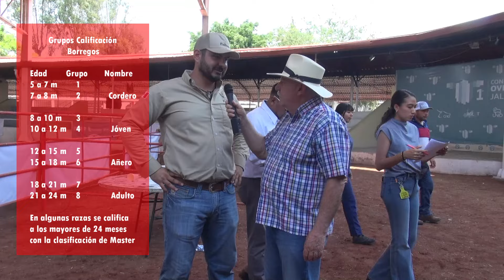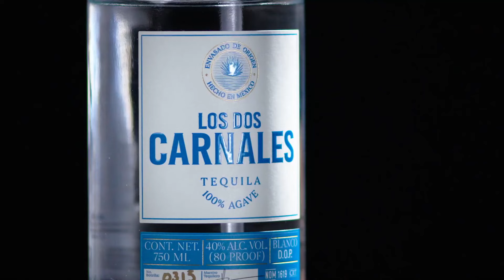P294 Programa especial Congreso Ovino - Caprino 2024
Desfile de ganadores y ganadoras de las distintas calificaciones; entrevistas con productores; opinión de los jueces expertos; notas de color. Un desfile de hermosas borregas y cabras.